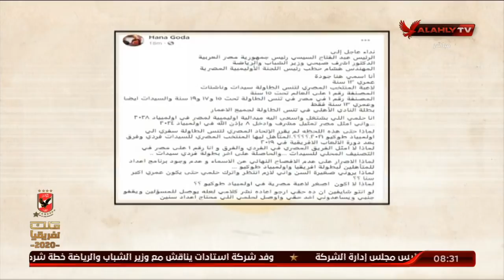"هنا جودة" الطفلة المعجزة في تنس الطاولة تناشد الدكتور "أشرف صبحي" والمهندس "هشام حطب" | ملك وكتابة